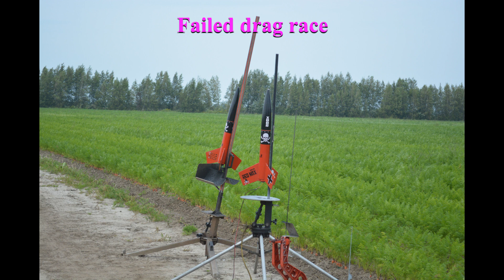Pirate2023 1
Lancement Pirate de1 fusées basse et moyenne puissance a St-Lin